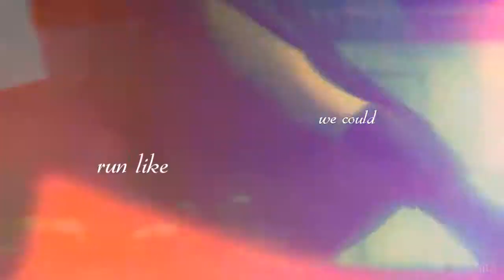rιgнт wнere we ғall | Tidus&Yuna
WATCH IN HD GUYS COME ON YOU SHOULD KNOW THIS BY NOW.

Y'know what makes me mad? When I have several projects stacked up from songs I've longed to work with, and I've worked on them for weeks, yet I hear this song last night, basically take less than ONE DAY to make the whole damn video, and it turns out better than half the stuff I come up with. HDSAKLJHNDJKASDKBSADKJFCSNDKJHASJDC. /rant

All complaints aside, when I heard this song last night, it all just clicked and I HAD to use FFX. Considering I found the HD clips not even 4 days ago ;b...so, angsty theme ahoy!!

I tried to make use of transitions in this video as opposed to using textures to match the beat. The textures are still there for beats, of course, but only in certain parts. IT'S A START GOSH DON'T LOOK AT ME LIKE THAT.

I also think this is my most sparkly video to date. :o In fact, I think this is the first time I've used sparkle textures. I thought it was fitting with the over-spam of the scene with Tidus & Yuna in the water...xD But I'll let you all decide if it's truly fitting.

{footage} Final Fantasy X and X-2
{song} PM me. I don't know if it's a "safe" song or not. xD
{copyrights} Square Enix and the badass dudes that made this song. Even if the "I'll eat you up" part is kinda odd. xD